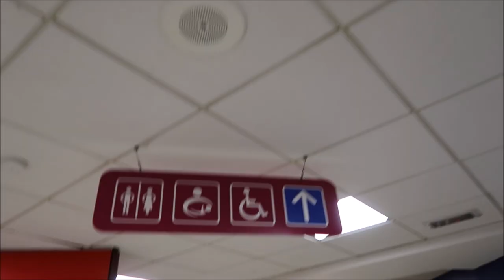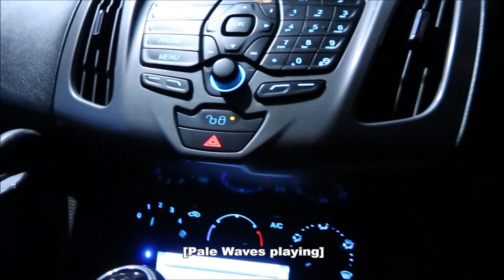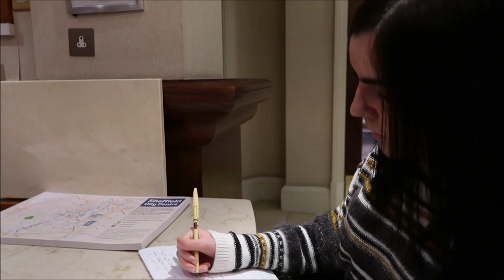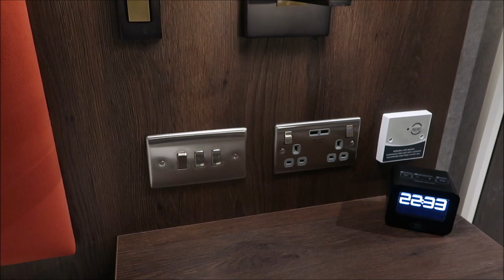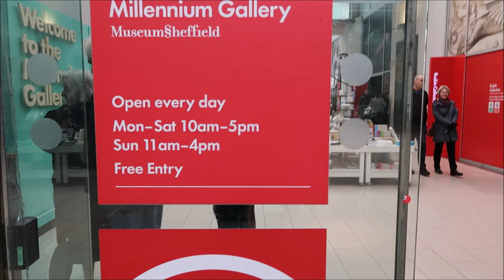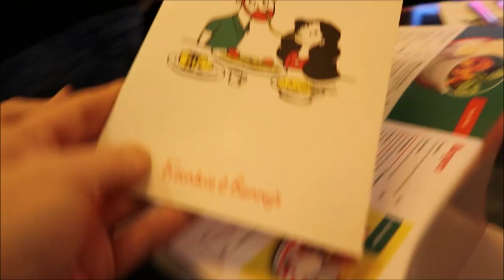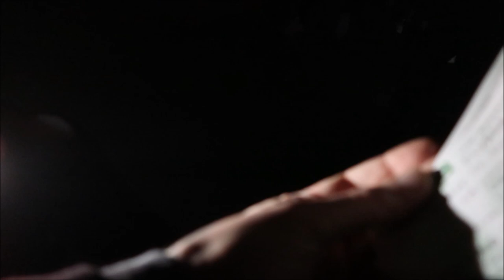SHEFFIELD VLOG | Flat Car Battery, The 1975 + more | AD | Simply Emma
Hey! In this vlog, we deal with our broken down car before embarking on a 6.5-hour drive to Sheffield. Stop off at motorway services and encounter an accessible toilet filled with nappy bins. Enjoy a stay at DoubleTree Sheffield Park and head to Sheffield Arena to see The 1975.